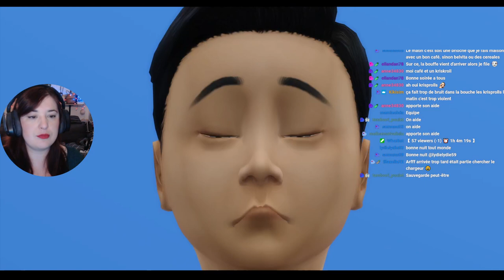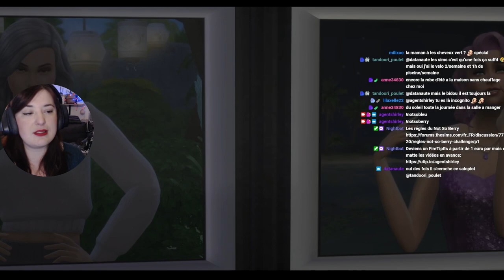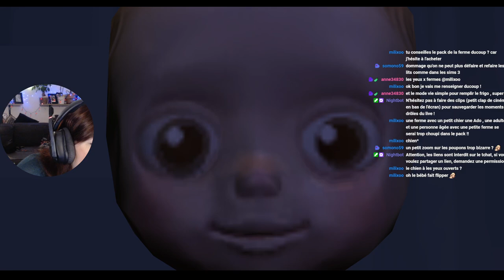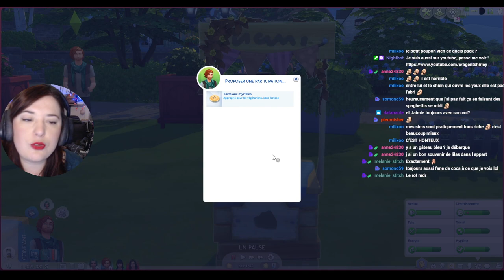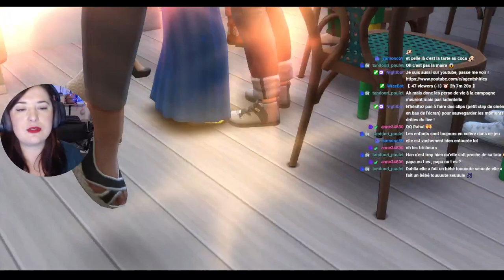Rediff Live - 1ere ado Bleue - #118 Not So Berry - Les Sims 4